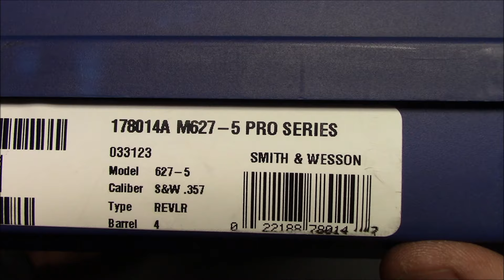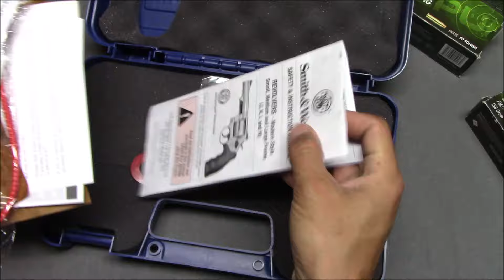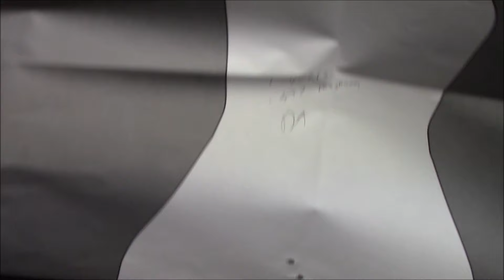First Look: S&W 627. Hail To The King, Baby.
An initial look at the Smith & Wesson Model 627.  This is something I really want to follow up on in the next two or three months, but this is a first look video.